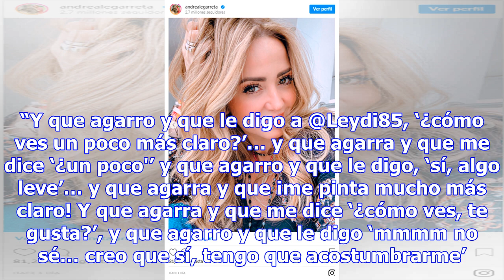Dispuesta a comprobar que ‘las rubias se divierten más’ Andrea Legarreta ¡se tiñó el pelo!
A través de su cuenta de Instagram, la conductora de 'Hoy' compartió un álbum de imagen con el que presumió su nuevo y radical cambio de look